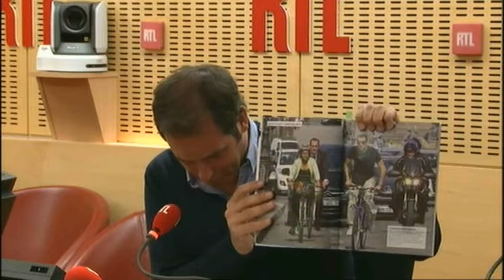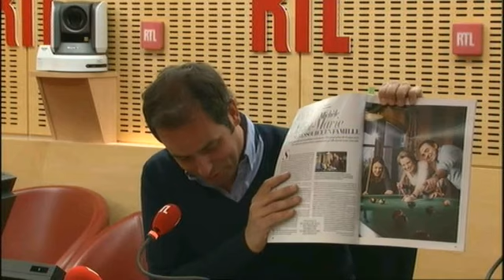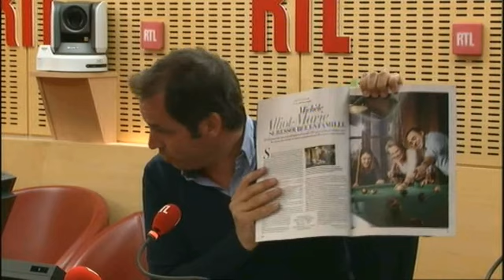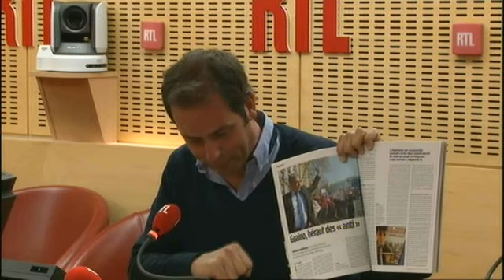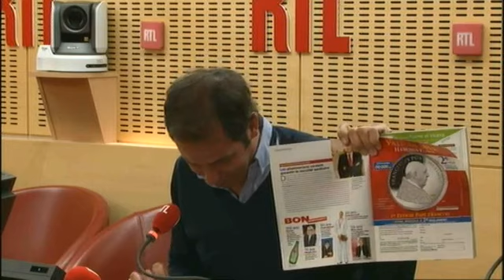La revue de presse décalée du 26 avril 2013 - RTL - RTL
Tanguy Pastureau